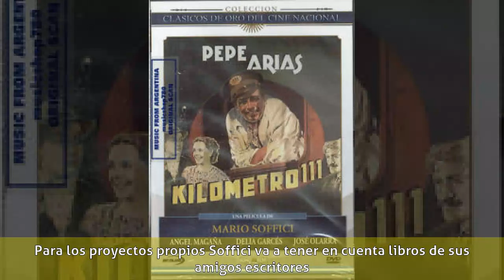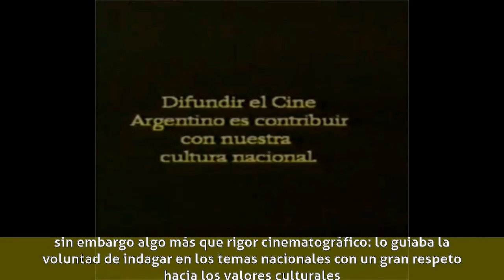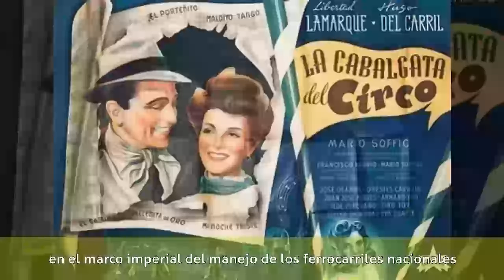Mario Soffici - Biografía